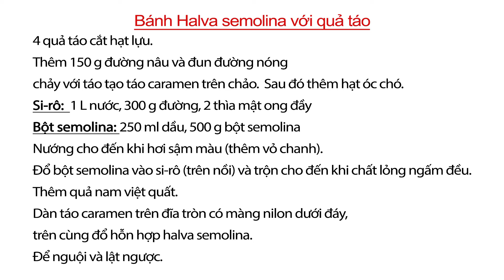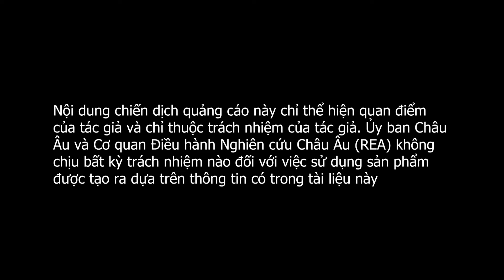🇻🇳 Delicious: Recipe | Halva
🍏 Deliciousfruits
European fresh fruits in Japan, S. Korea & Vietnam

🇻🇳 Trái cây tươi Châu Âu tại Nhật Bản, Hàn Quốc và Việt Nam